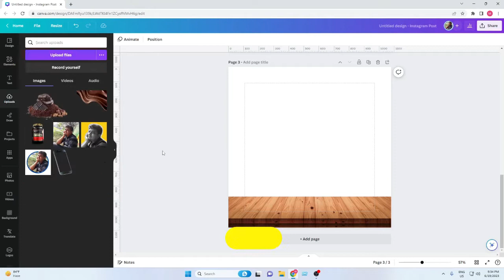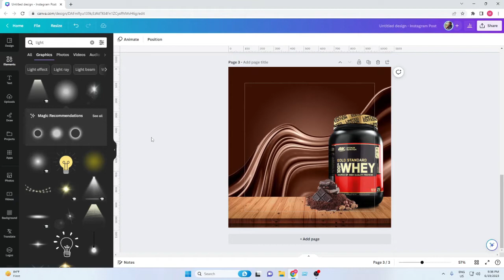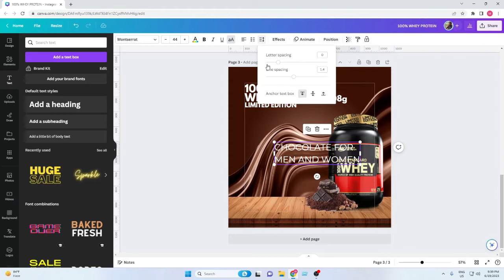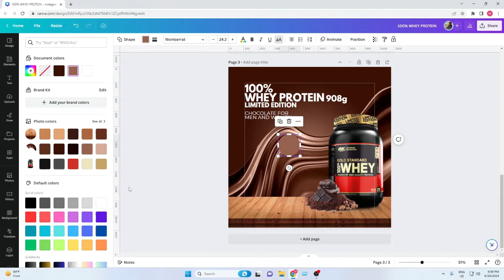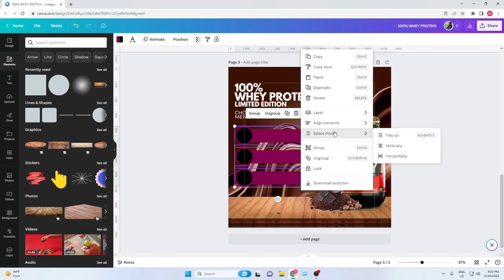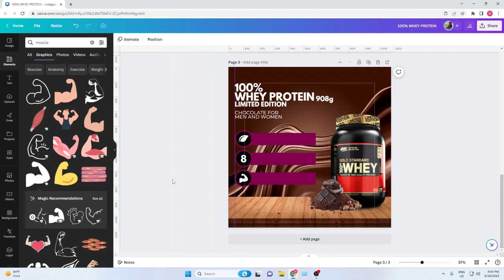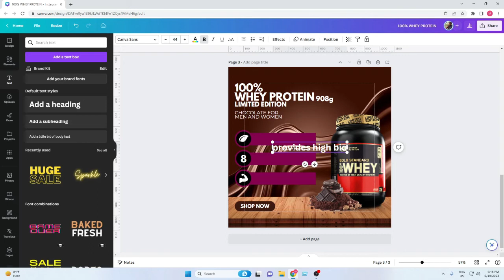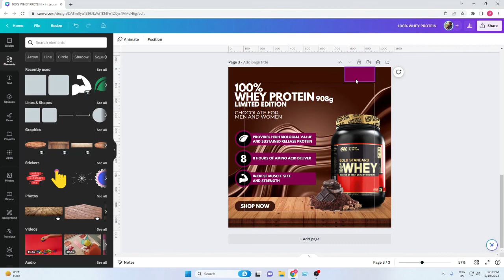Canva Tutorial | Creative Social Media Post Design in Canva | Learn With Mitul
Hello Guys, Today I show you how to design a Creative Social Media Post Design for Instagram in Canva.